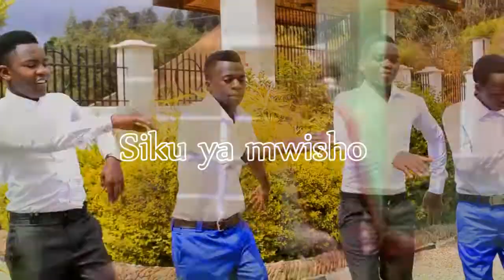Siku ya Mwisho wa Dunia--Paulo Msigala. Official vídeo hd.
Mwimbaji Paulo Msigala 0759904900 from Njombe